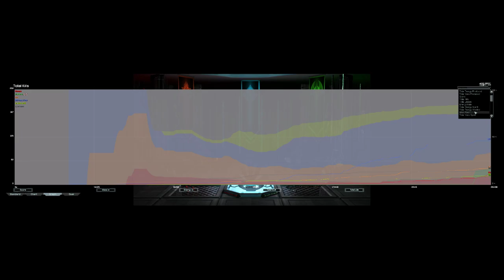Can I Carry This Cancer? | Supreme Commander Forged Alliance Forever